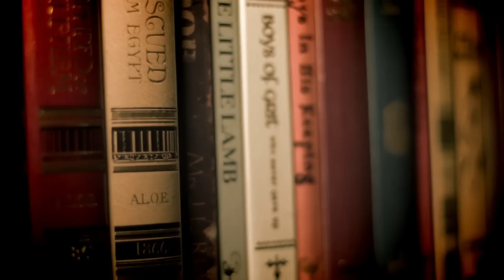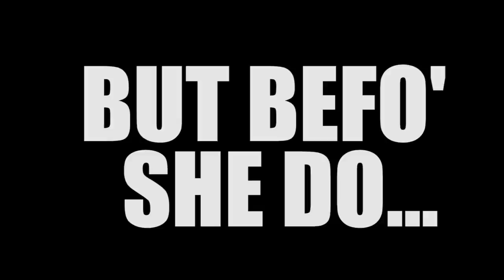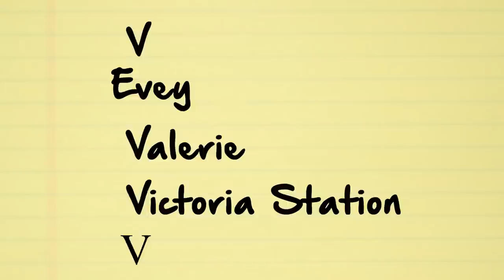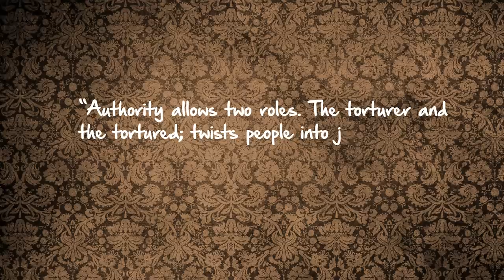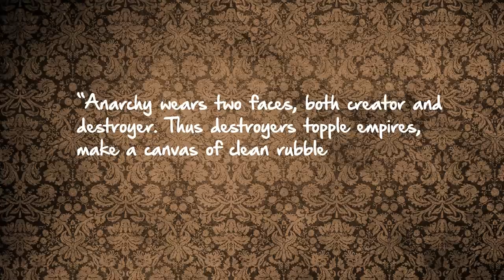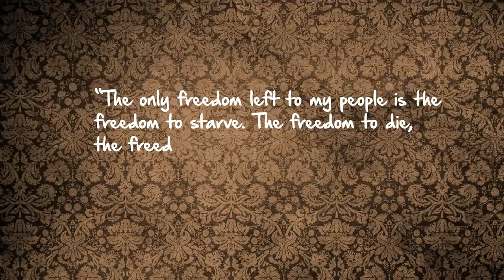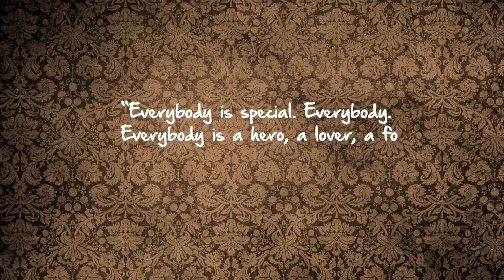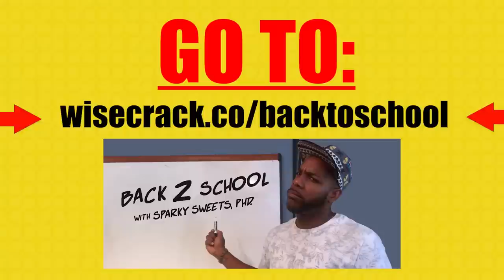V for Vendetta - Thug Notes Summary & Analysis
From plot debriefs to key motifs, Thug Notes’ V for Vendetta Summary & Analysis has you covered with themes, symbols, important quotes, and more.

by Alan Moore